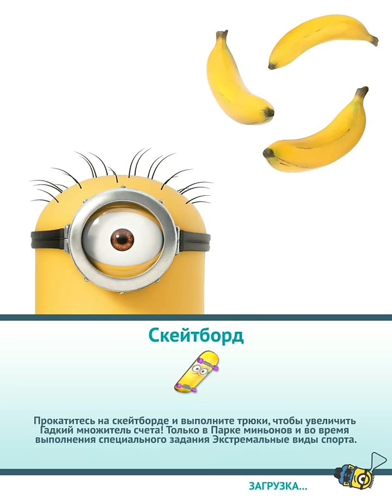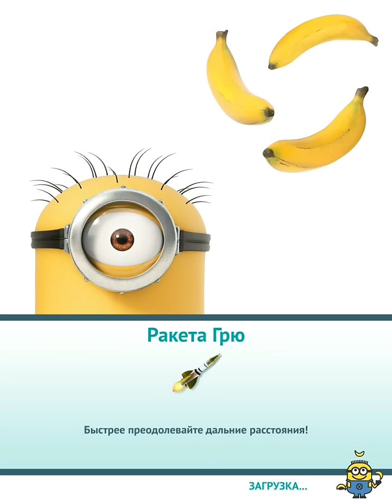Гадкий Я! Minion Rush! Серия 149! Сбор ягод на фабрике! Игра Миньоны или Миньон Раш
Подбирая видео для детей, вы нередко останавливаете свой выбор на мультфильме «Гадкий я». Этот мегапопулярный шедевр мультипликации завоевал сердца миллионов людей по всему миру. И то, что этот мультик нравится не только детям, но и взрослым – ни для кого не секрет. Чего только стоит смотреть видео про забавы Миньонов!
Не удивительно, что создатели игры Minion Rush позаимствовали сюжет из этого замечательного мультфильма. Мультяшные герои и их гадкий предводитель превозносят игру на лидирующие позиции рейтингов среди подобных игр. А видеоролики, содержащие летсплей игрового процесса детской игры Миньон Раш, появляются в интернете каждый день как грибы после дождя.
Все помнят вредного Грю и его коварные планы.  Он неустанно пытается украсть луну, чтобы стать повелителем всего мира. В предвкушении огромной власти и невероятной силы, он готовит очередной план захвата луны. Его маленькие союзницы, сиротки Агнес, Эдит и Марги стремятся помочь своему кумиру. И только вы можете предотвратить похищение ночного светила и остановить другие пакости злодея. Осторожно, этот хитрец весьма опасен!
Миньоны - очень важная часть сюжета. Это маленькие желтые подопечные мистера Грю, который стремится получить великую власть. Из-за злобных планов своего хозяина миньоны попадают в самые различные передряги, а их невероятное любопытство доставляет им немало хлопот и приключений.
Игра Миньон Раш своими сюжетными поворотами преподносит нашему миньону немало забот. Герой должен постоянно убегать, иначе его догонит странное чудовище с вращающимися дисковыми пилами. Помогите маленькому миньону удрать от страшного монстра.
Скорее заходите в игру и превращайтесь в проворного желтого забияку, убегающего от лютого врага. Перед вами непростая цель, сохранить Миньона целым и невредимым, пока он не доберется до конечного пункта.
Пока со всех ног мчится ваш Миньон, необходимо смотреть, чтобы он не наткнулся на конусы, которые расположены по всему периметру дороги. Будьте осторожны, столкнуться с конусом можно только один раз, потому что второе столкновение будет смертельным. Не отчаивайтесь, на вашем пути встречаются не только препятствия, но и бананы, которыми не прочь полакомиться ваш герой. Поэтому успейте их прихватить во время движения.
Управляйте своим персонажем с помощью стрелок: влево, вправо, вверх (прыжок) и вниз (опуститься). Выполняйте разные миссии, требующие сбора бананов, прыжков с препятствий, сбора звезд на Луне и многих других и получайте ценные призы и повышение уровня персонажа. За каждые пять уровней, миньону присваивается новый титул. Призовым резервом игры Minion Rush являются игровые деньги и костюмы.
Выполняйте ежедневные задания и зарабатывайте монеты, карты костюмов и призовые пакеты. Для любителей марафонов, есть тренировочный режим игры, в котором вы можете потренироваться или соревноваться с другими бегунами по всему миру и бороться за лучшее место в мировой таблице лидеров и среди своих друзей.
Пока вы читаете это описание, дети играют в Minion Rush по всему миру, помогая своему любимцу добраться до цели. Пора уже и вам перенестись в мир приключений героев мультфильма «Гадкий Я».